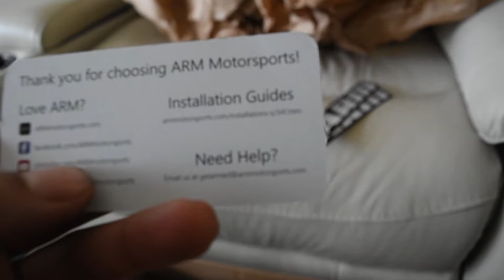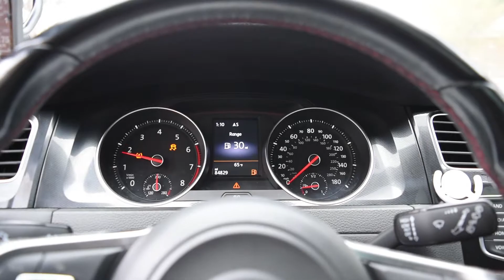MKLEEN7 front mount intercooler install and diy . . .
So, the day I have been waiting for. Front mount intercooler install on MKLEEN7 and I am so excited. I still need a fine tune and I think the car would be dialed in 100%.
I enjoy doing what I love and why not share my personal experience.